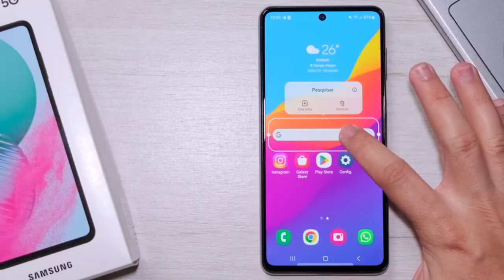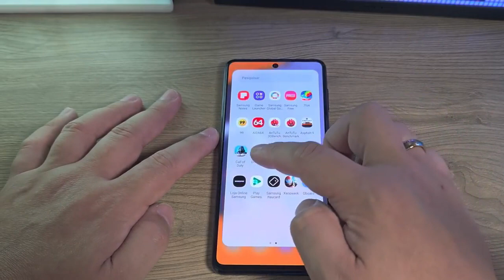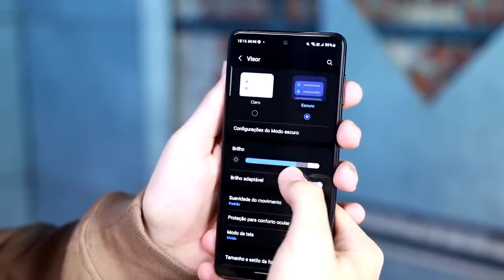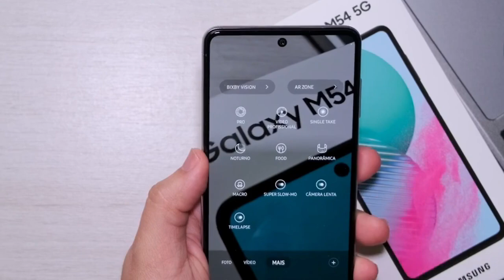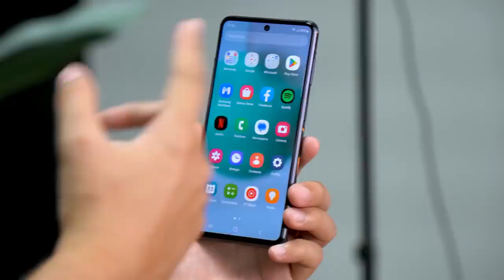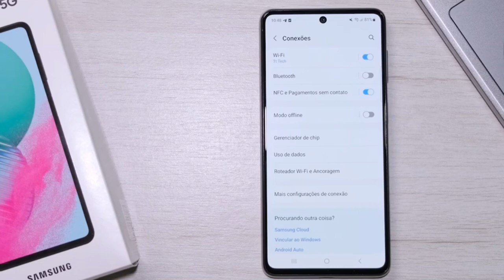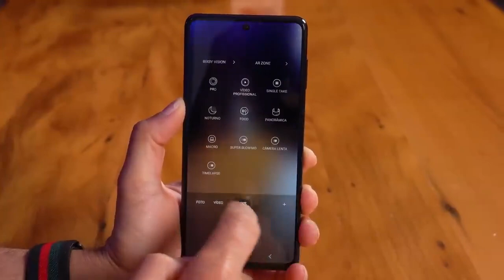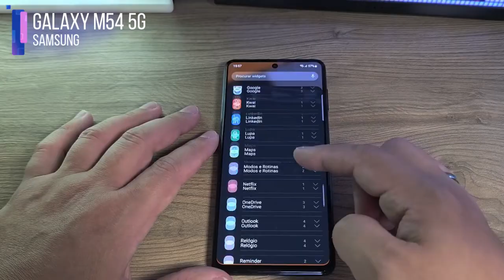SAMSUNG GALAXY M54 5G Resmi Di Indonesia - Gabungkan Kamera 108MP OIS dan Baterai Jumbo